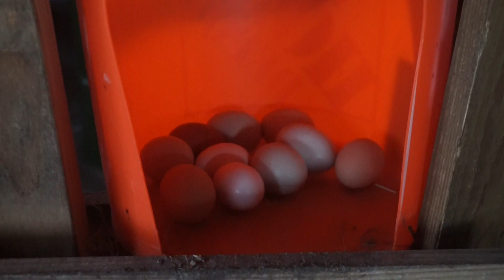Evening at the farm!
I had a whole bunch of plans for this video but unfortunately the day didn't go as planned per the usual around here. But I still wanted to film something for the channel. Enjoy an evening at our farm :)